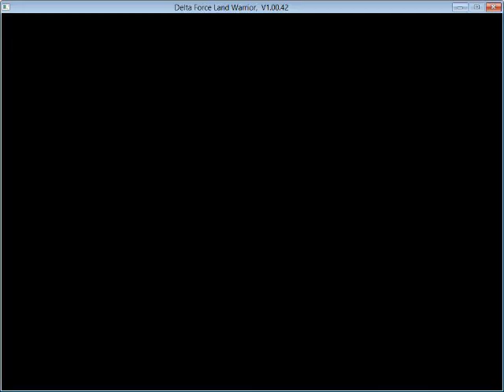Delta Force: Land Warrior - Рыбное хозяйство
My System            Моя Система:
  Motherboard            ASUS MAXIMUS Vi Gene
  CPU                           Intel Core i5-4690K
  RAM                          Crucial CT102464BD160B.M16 4x8Gb DDR3 1600 CL 11
  GPU                           KFA2 GeForce GTX 1650
  Cooling system       EEPCOOL ICE BLADE 100 92mm
  Operating system   Windows 8.1 64-bit
  SSD & HDD               SSD                                       120 Gb
                                     HDD Western Digital Red 3 Tb
                                     HDD Toshiba Red 2 Tb
  Power Supply          Chieftec GPS-700A8
                                     (700W)
  My devices               Мои Девайсы:
  Keyboard                  SVEN Challenge 9000 Combo
  Mouse                       Ritmix ROM-360 White
  Displays                    LG Flatron W2241S
  Headphones            A4Tech HS-100
  Webcam                   Logitech С170
  Gaming chair           Logitech F310